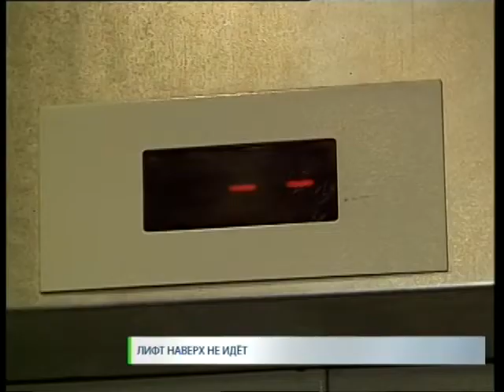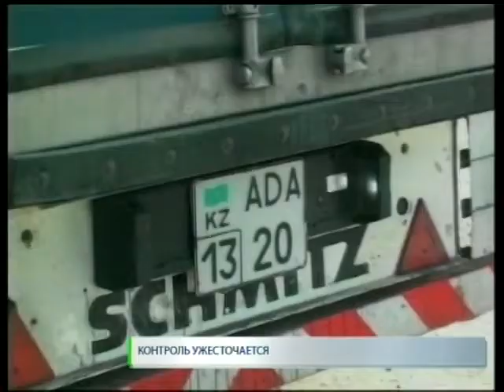Новости. СТВ 17 02 16